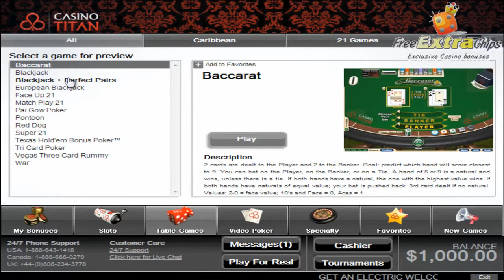Casino Titan Video Preview by FreeExtraChips.com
for more casino reviews & bonuses.